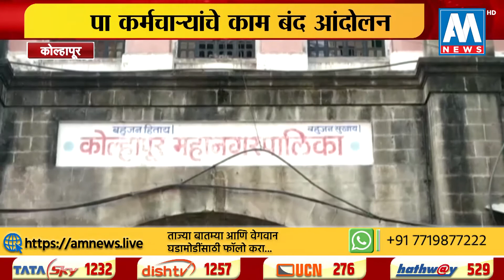मनपा नगरसेवकाची अभियंत्याला मारहाण, कर्मचाऱ्यांचे काम बंद आंदोलन । कोल्हापूर | AM NEWS